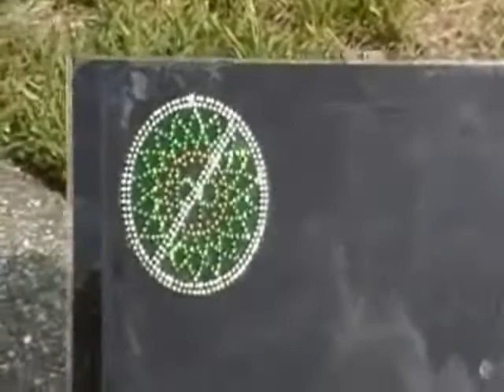Save th Gulf BP Oil Spill Relief (Rhinestone Decals and shirts plus Donations)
The Decal World is a family owned business in West Florida doing our small part to help the Gulf Oil Disaster. We are donating $7.00 of every "Save the Gulf Bling Shirts" and 50% of every "Save the Gulf" car decals sold to the Oceana relief efforts. Everything we can do to support the clean up efforts during this disaster is our goal. Oceana is a credited charitable organization approved by the Better Business Bureau.

Why not help save our beaches in style and show your support while doing it. Our "Save the Gulf" Rhinestone Bling shirts are one of a kind and will get the word out everywhere you wear it! All of our car window decals are 100% high quality vinyl that will not damage your car or leave any residue. Our decals can be applied on any flat clean surface to show your support.